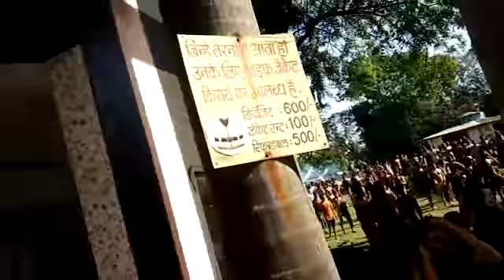इंदौर थाना कनाड़िया क्षेत्र के मयंक ब्लू वाटर पार्क में बाउंसर का नहाने आए लोगो से हुआ विवाद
इंदौर थाना कनाड़िया क्षेत्र के मयंक ब्लू वाटर पार्क में बाउंसर का नहाने आए लोगो से हुआ विवाद 3 लोगो कोई आई सर में चोट।